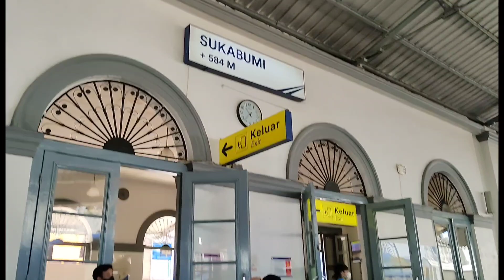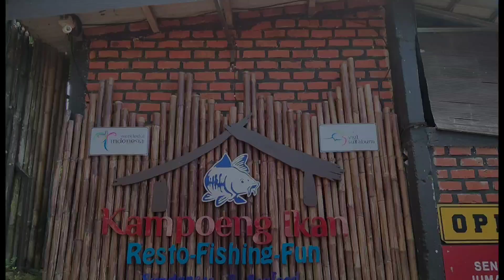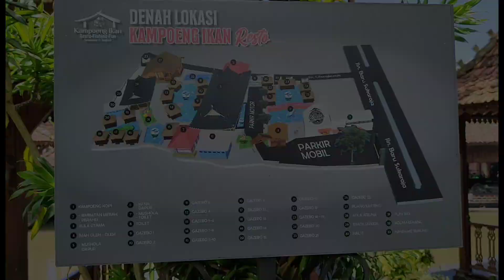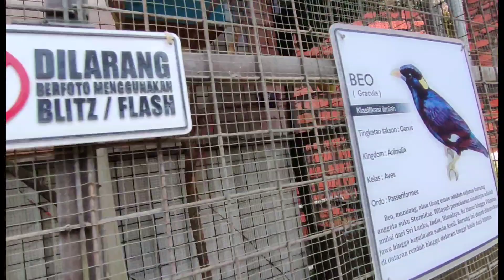Review Resto Kampoeng Ikan Sukabumi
Hai teman" kali ini masih tentang trip di Kota Sukabumi. Kali ini saya ajak kalian mereview resto Kampoeng Ikan Sukabumi. Resto ini cukup luas dan banyak sekali spot foto Instagramable. Selain itu harga paketan menunya cukup terjangkau. Tidak heran di hari weekday saja resto ini cukup ramai. Apalagi week end.